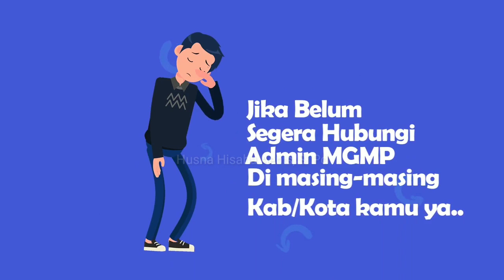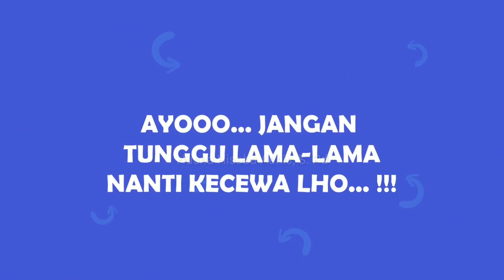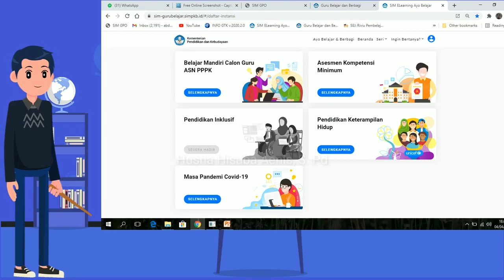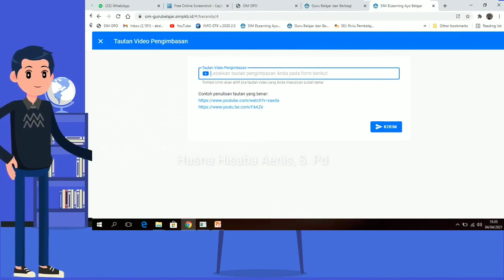VIDEO TERBARU PENGIMBASAN AKM SMA (ASESMEN KOMPETENSI MINIMUM) KEMDIKBUD 2021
Channel Inspirasi Anda

Video kali ini berisikan tentang kegiatan pengimbasan AKM yang telah saya lakukan di SMAN 1 MARGAASIH Kab. Bandung Jawa Barat. Semoga bisa bermanfaat untuk bapak ibu guru yang hebat dan cerdas semua. Terima Kasih

Dibuat oleh : Husna Hisaba Aenis, S.Pd / Kang Anies
Sekolah       : SMAN 1 MARGAASIH Kab. Bandung Jawa Barat

Bagi ibu bapak guru yang memerlukan bantuan silahkan hubungi saja di email tersebut.

Outro : maxko music-an-epic-story
Animasi : Explainer dari channel senior saya Pak Rolla Fardila, S.Pd (Silahkan jika berkenan untuk  berkunjung untuk saling mendukung sesama guru di Indonesia)